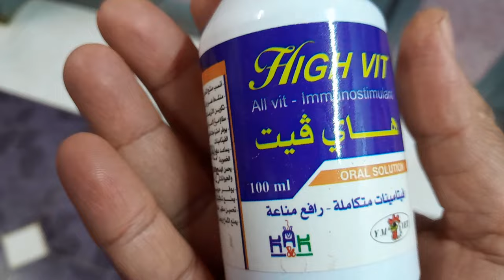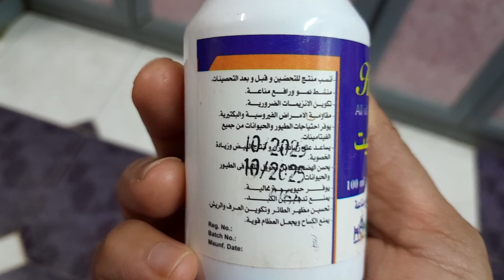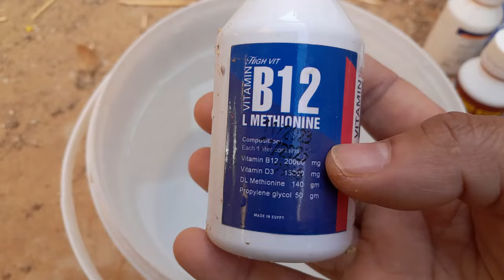تعالو شوفوا الخير اللى لقيته عند الحمام وازاى كل ده حصل مش قولتلكم بعد الصبر جبر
مش قولتلكم بعد الصبر جبر تعالو شوفوا الخير اللى لقيته عند الحمام وازاى كل ده حصل
أول انتاج للحمام بعد تعبه تعالوا هقولكم حطيت ايه زود الانتاج عندى بالطريقة دى#الحمام